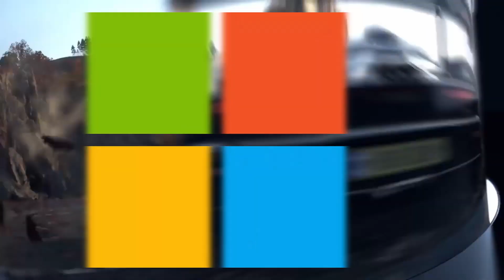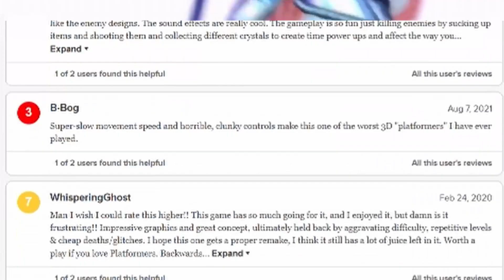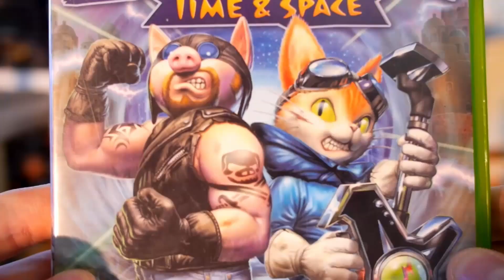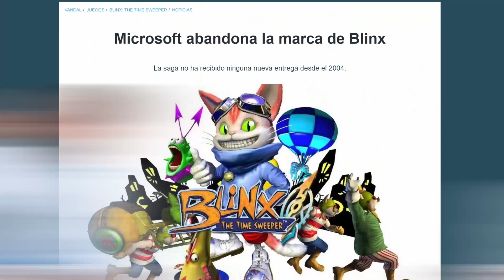¿QUE FUE LO QUE PASÓ CON BLINX?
Hey gente nuevo video aquí en el canal, estamos de vuelta y volvemos con un nuevo video hablando de blinx que fue en su momento o pretendía ser la mascota de Xbox, pero que con el tiempo cayo en el olvido y a día de hoy nadie o casi nadie se acuerda de el. Y es por eso que os traigo en este video para que veamos que fue o que paso para que un personaje que prometía ser la marca icónica de una compañía como Xbox acabara desapareciendo. Así que poneros cómodos cogeros un buen cubo de palomitas y disfrutar del vídeo de hoy.

Si os gusta mi contenido y lo que hago, no dudéis en subscribiros y dar like a los videos que me daríais muchísimo apoyo, gracias por estar cada día y de disfrutar de lo que hago y ya sabéis si tenéis alguna sugerencia de video dejármelo abajo en los comentarios.

Un saludo y que se me cuiden.